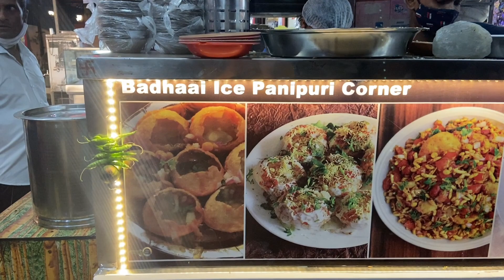Going home for Diwali✨ + Cutting hair short 💇🏻‍♀️ | Pranita Tawde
Hello🤍 This video is about me going back home and cutting my hair short. Hope you’ll enjoy watching it.

If you wanna stalk me a lil bit on Instagram @pranita_tawde 🙃🥰